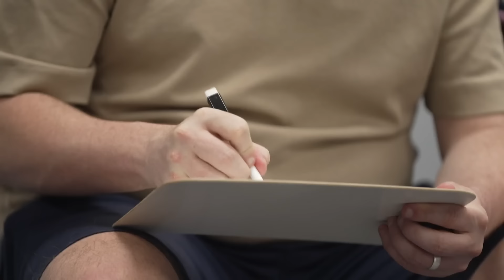Election Focus Group: how many 2019 Boris voters will back Conservatives now?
After a month of election campaigning, are the politicians' carefully crafted soundbites winning over the voters they're aimed at?

When the major political parties want to find that out, they ask a carefully selected sample of the electorate called a focus group.

The polling company JL Partners has done the same for Channel 4 News, bringing together a group of swing voters from a Conservative held seat in West Yorkshire.

They all voted Tory last time but what will their verdict be now?

Our political editor Gary Gibbon listened in to find out.